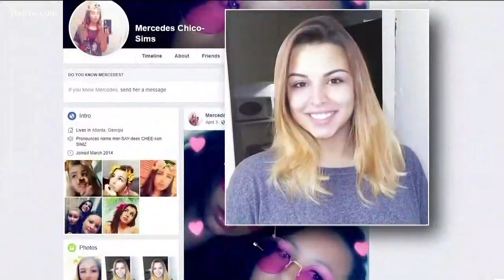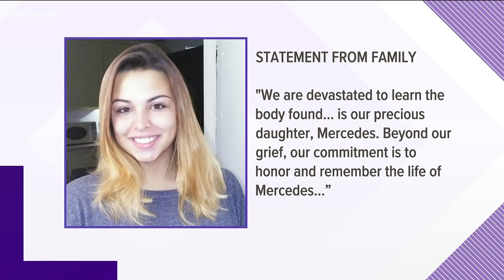Arrest made in connection with death of Johns Creek teen whose body was found by pool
Elijah Foster, 18, is charged with concealing the death of another.